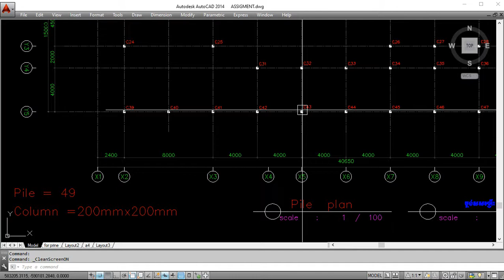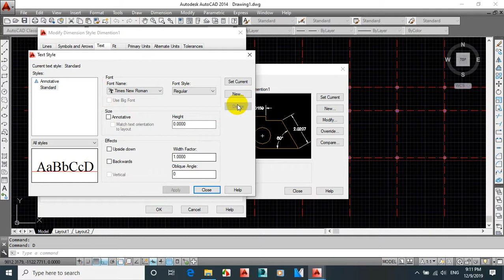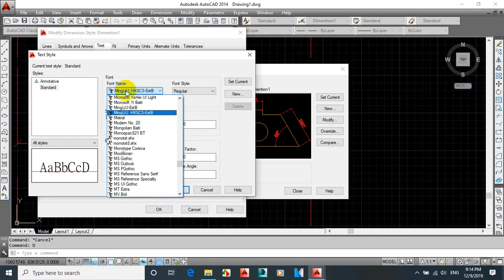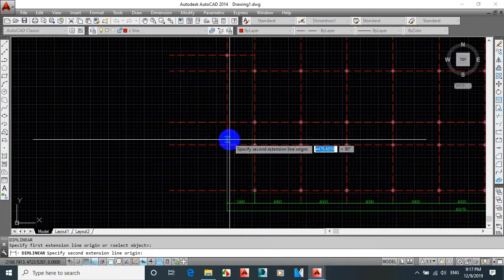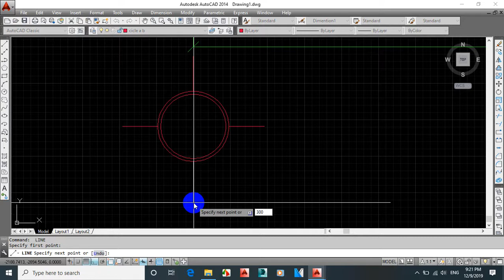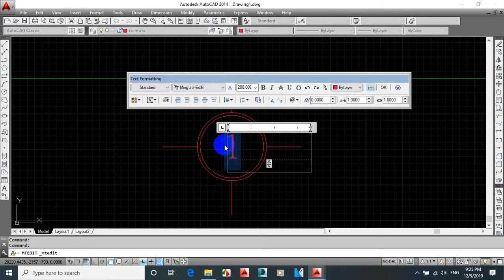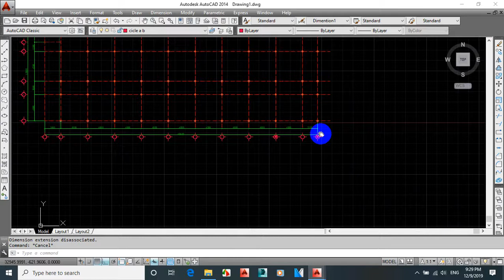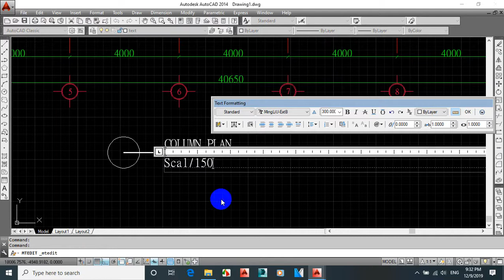ASSIGNMENT BUILDING HOUSE .DRAWING WALL (PLAN ARCHITECTURE)គំនូសស្ថាបត្យកម្មនិងការប្រយោលប្លង់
Welcome to Architectkonkhmer.this video show about ASSIGNMENT BUILDING HOUSE TWO STEP . DRAWING WALL (PLAN ARCHITECTURE)  .